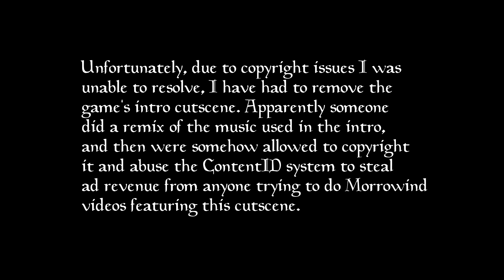Let's Play Morrowind - 01 - Nothing Lasts Forever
In which we continue the tradition of taking too long with character creation and making characters whose names end with 's'.

Mods:

- Morrowind Rebirth
- Tamriel Rebuilt
- Delayed Dark Brotherhood Attack